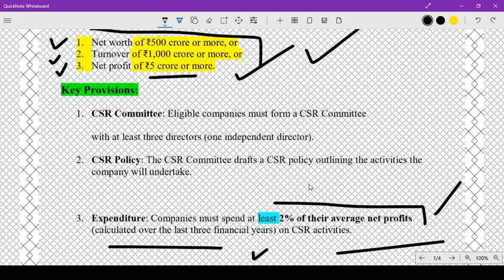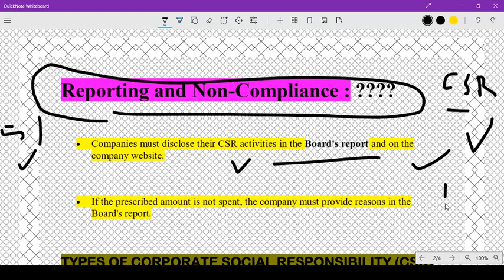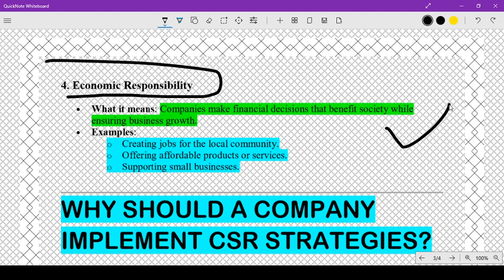Corporate Social Responsibility in Company Law / CSR Types / Function / Schedule VII / Imp. Question